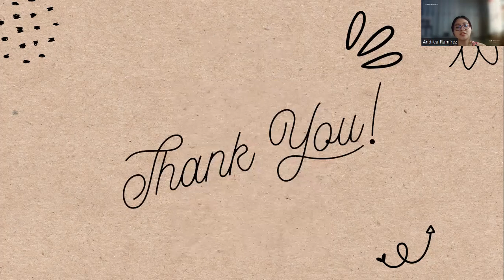SIMPLE PAST AND SALVADORAN BIOGRAPHIES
Student's name: Andrea Lisseth Ramírez Flores